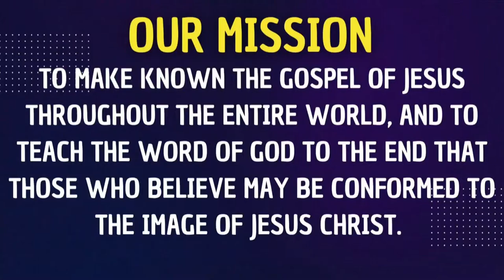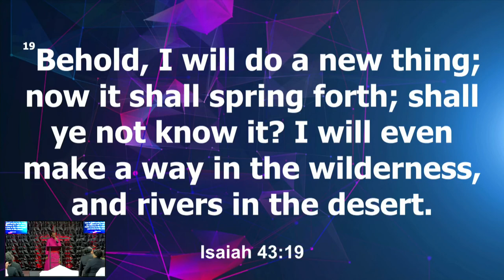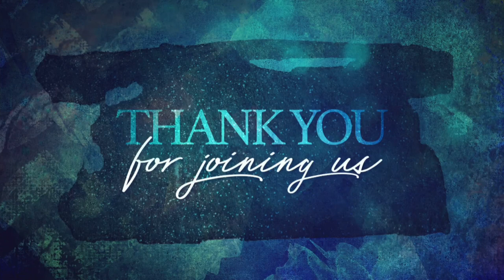The Formula - Guest Speaker: Bishop Michael Jordan 06042023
The Formula
Revival
Release
Resurgence